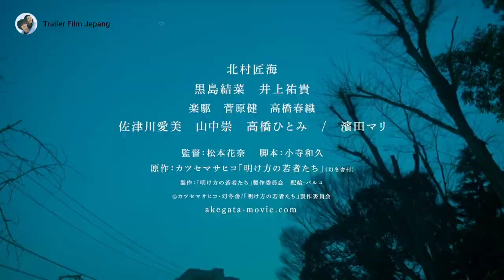The End of the Pale Hour / 明け方の若者たち (2021)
The End of the Pale Hour  (2021)

Kisah remaja di usia 20-an. Saya ( Takumi Kitamura ) bertemu dengannya di pertemuan yang membosankan dan minum-minum dan jatuh cinta padanya.

Catatan
° Berdasarkan novel "Akegata no Wakamonotachi" oleh Masahiko Katsuse (diterbitkan 11 Juni 2020 oleh Gentosha).
° Lagu tema film adalah "Happy Ending e no Kitai wa" oleh band rock Macaroni Empitsu.

Native Title :
Also Known As : Young People at Dawn , Akegata no Wakamonotachi
Director : Matsumoto Hana
Screenwriter : Kodera Kazuhisa
Type : Movie
Runtime :
Release Date : Dec 31, 2021
Distributor : Parco
Score : N/A
Content Rating : 15+ - Teens 15 or older
Genres: Youth, Drama

Cast:
Takumi Kitamura - I
Yuina Kuroshima - She
Yuki Inoue - Naoto Koga
Takashi Yamanaka - Nakayama
Ken Sugawara - Kurosawa
Raiku - Ishida
Aimi Satsukawa - Mika
Hitomi Takahashi - Tomoko
Mari Hamada - pemilik restoran
Haori Takahashi
Koichiro Sakai
Seira Nagashima
Kinuko Kisaki

SC: mdl/aswk